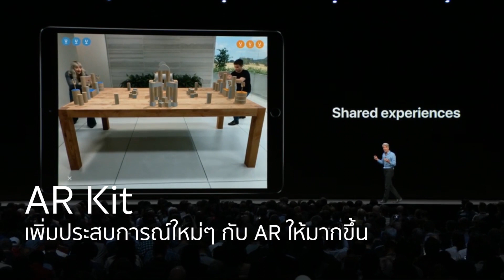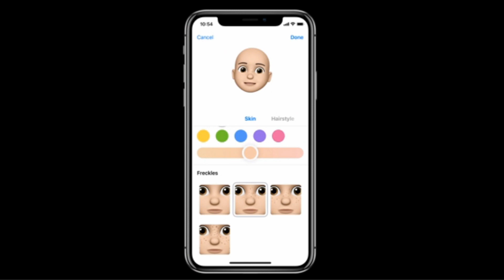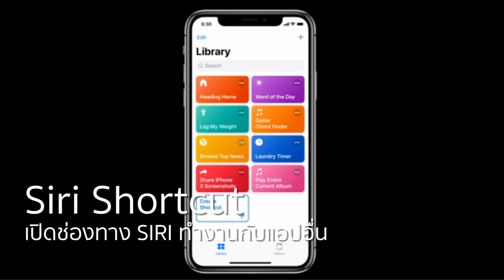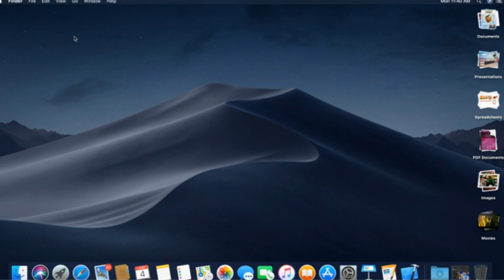WWDC 18 มีอะไรชวนว้าวบ้าง สรุปให้ฟังใน 4 นาที | Droidsans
เพิ่งผ่านพ้นกันไปสดๆ ร้อนๆ กับงานชุมนุมนักพัฒนาของ Apple หรือ WWDC (World Wide Developer Conference) ที่ภายในงานมีการเปิดตัว และเปิดตัวอะไรหลายๆ อย่าง ซึ่งงานก็ใช้เวลาค่อนข้างนาน Droidsans จึงได้ทำการรวบรวมและสรุปความน่าสนใจมาให้รับชมภายในเวลา 4 นาทีแล้วครับ